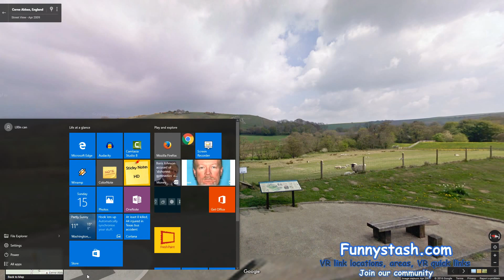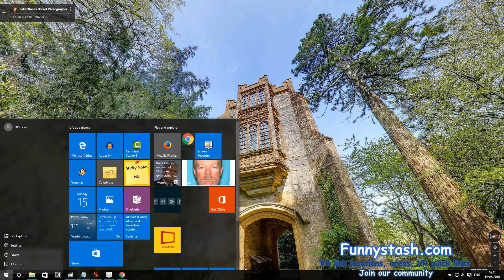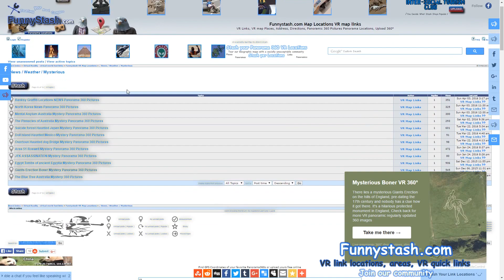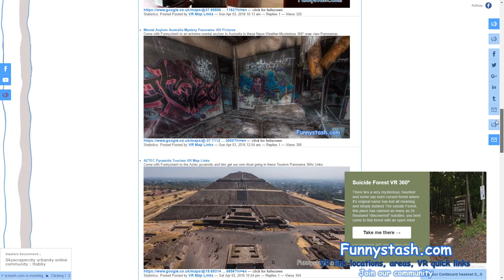Giant Alien Space Penis crop circle Google Map Locations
Come with funnystash to what may or not be a giant space penis crop circle in the hills of England in the u.k with these Google Map locations, visit funnystash.com for these

And go there now, funnystash.com is a community for people looking for quick links and funny VR content